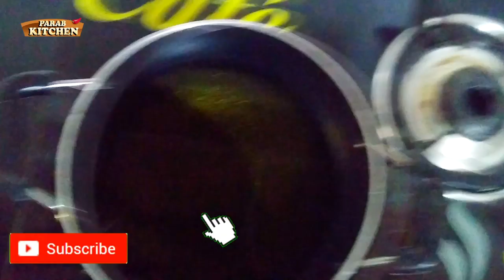साधे सोप्पे तळलेले मोदक | Fried Modak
Fried Modak easy to make offered to Lord Ganesha during Ganpati.
१ कप गव्हाचे पीठ/ 1 Cup Wheat Flour
२ चमचे रवा /2 tbsp semolina
१/२ कप गूळ/ ½ Cup Jaggery
१ कप किसलेले खोबरे/ 1 Cup Grated Coconut
Oil/तेल
Salt/मीठ
२ चमचे मैदा/2 TBSP All Purpose Flour